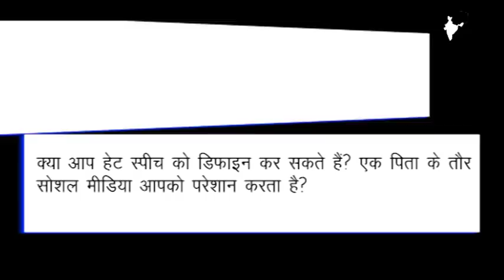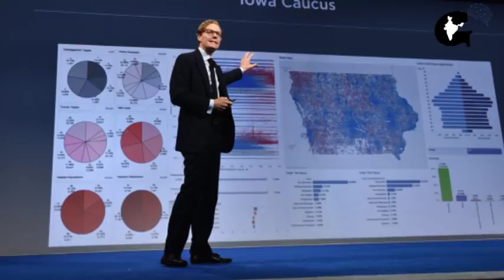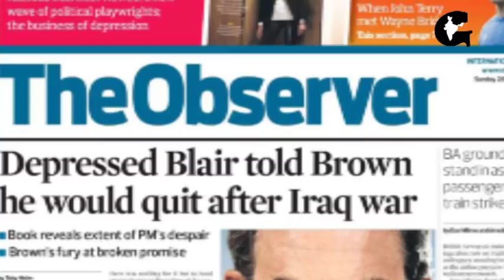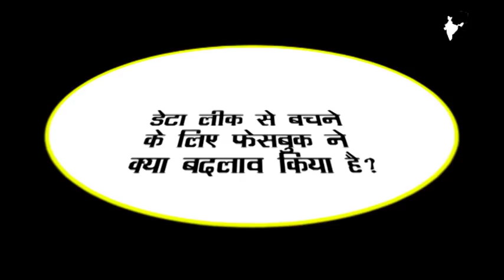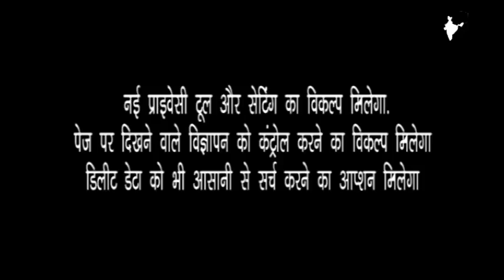डेटा लीक : मार्क जकरबर्ग क्यों हकलाने लगे ? | Mark Zuckerberg | Gazab India | Pankaj Kumar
फेसबुक का डेटा लीक मामला क्या है ? | अमेरिकी सीनेट में मार्क जकरबर्ग से क्यों पूछताछ हुई ? मार्क जकरबर्ग ने क्या सफाई दी ? कैंब्रिज एनालिटिका क्या है ? फेसबुक का डेटा कैसे लीक हुआ ?

Mark Zuckerberg says his personal data was included in Cambridge Analytica breach.